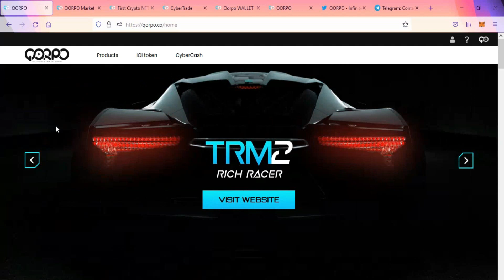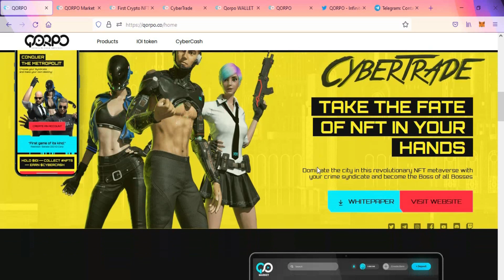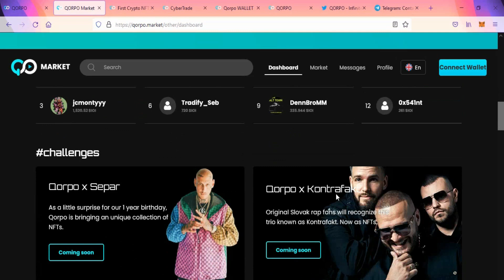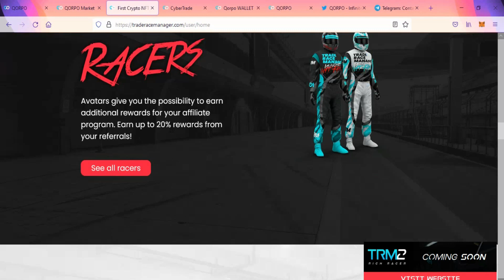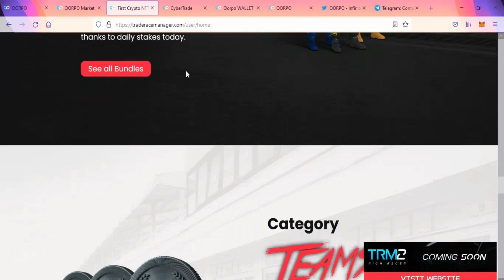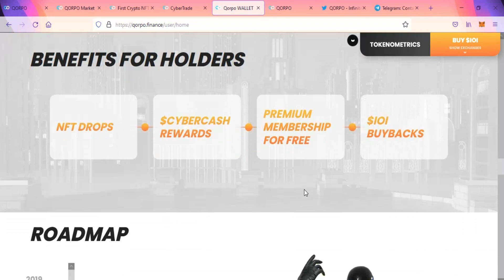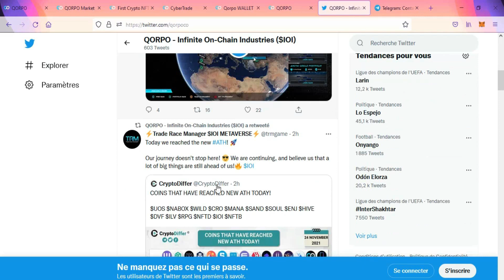El primer mercado NFT con seguro para todos los jugadores, artistas y comerciantes